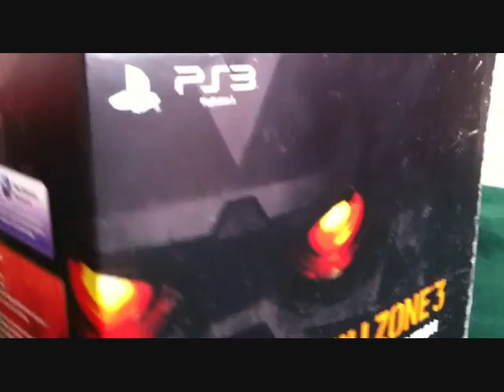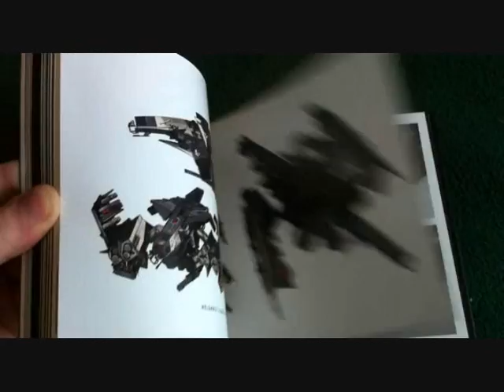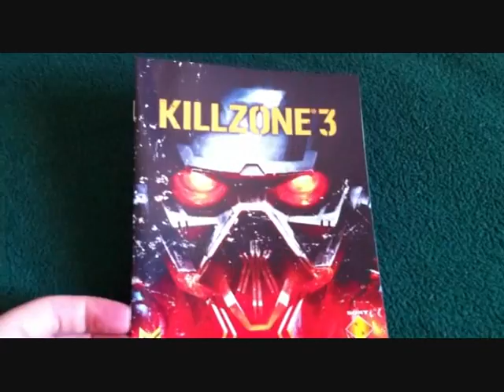Unboxing of Killzone 3 Helghast Edition with PM Sharpshooter